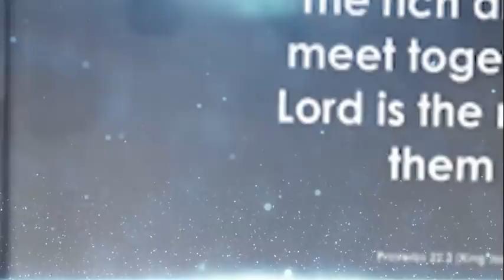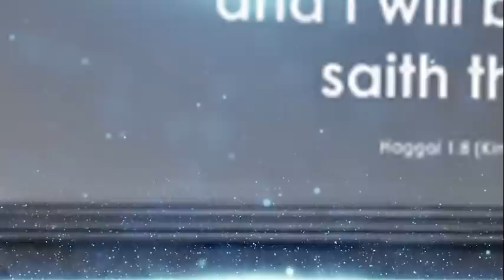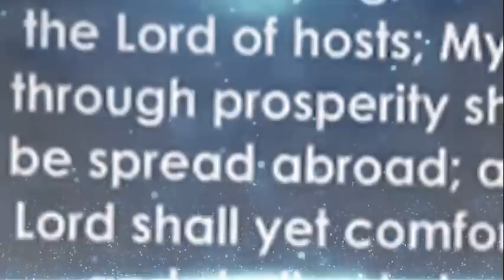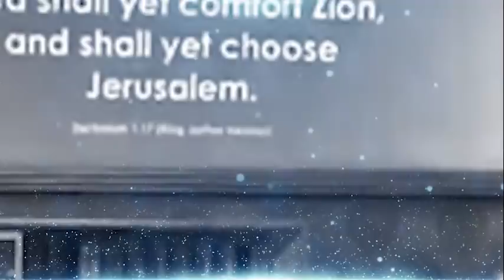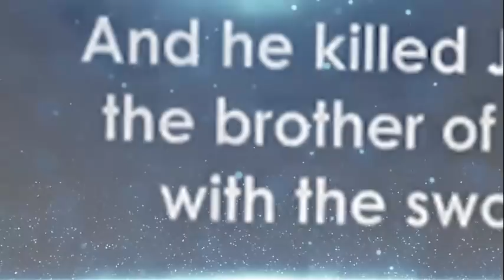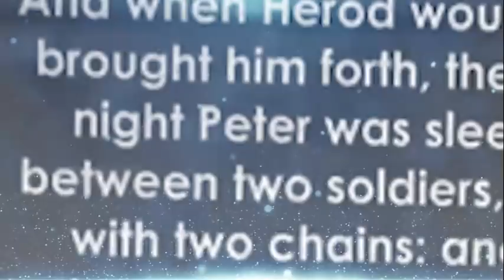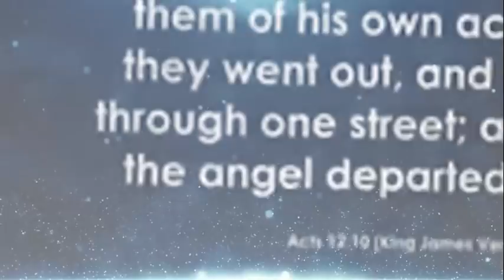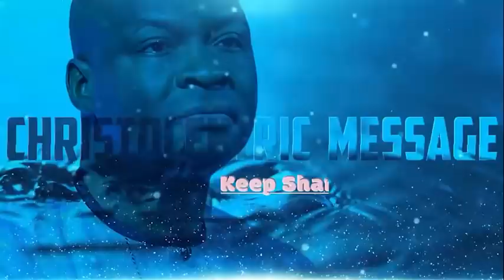AS YOU BEGIN THIS WEEK, PAY ATTENTION TO THIS MESSAGE - Apostle Joshua Selman 2022